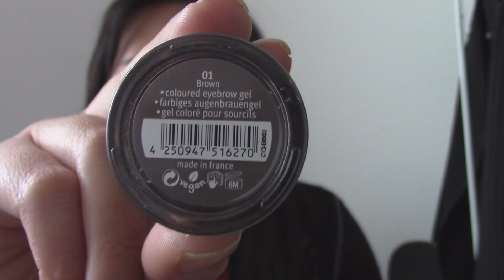dm Haul Dezember 2021 😍💄/ was ich mir alles so gekauft habe - Anrious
Ey ihr lieben! Ich war eine Ewigkeiten nicht mehr im DM und habe mal wieder was gekauft, im Video zeige ich euch was ich so gekauft habe.  Liebt ihr Dm Hauls wie ich? Wünsche ich euch viel spaß beim schauen meines Video! ^^

Was würdet ihr im Dm kaufen? Schreib in den Kommentaren!

Sozialen Medien
Anrious

Was für  Equitment benutze ich den?
Video Proc Vlogger
Canon Legria HF R406
Kamerastativ Alpha 2500